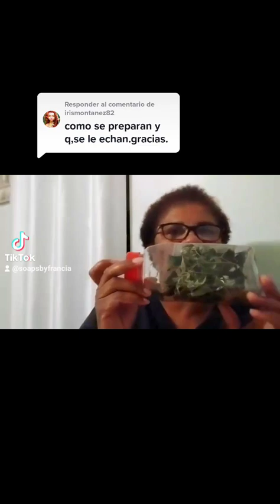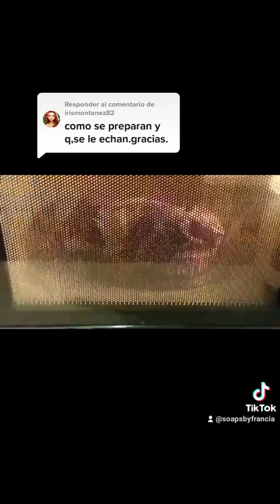preparación del saco termico